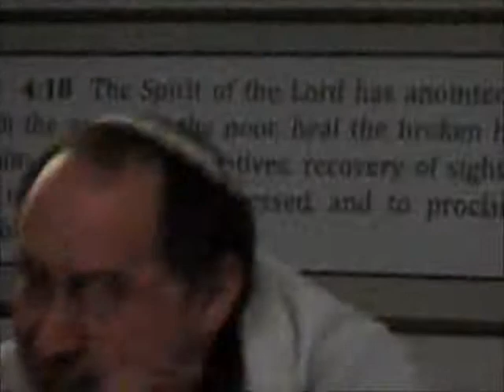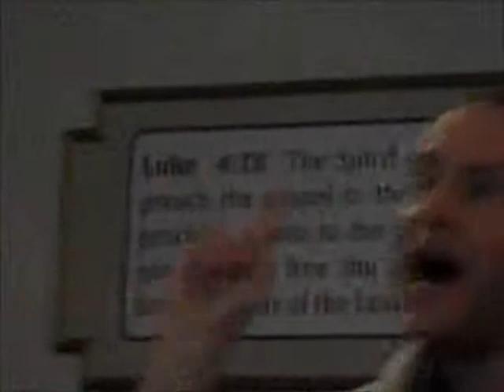Rabbi Brian Samuel speaking the message- Saturday April 18, 2015 (Part 1)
This is part one of Rabbi Brian Samuel speaking the message during shabbat at Mishkahn David today